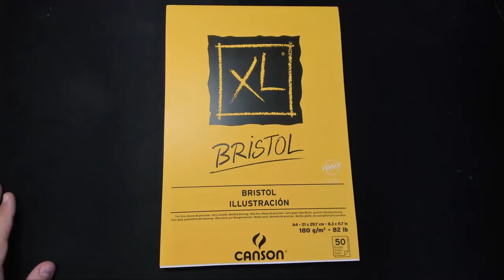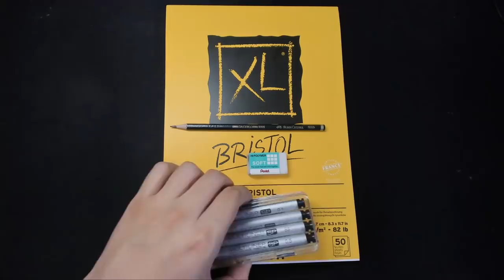DOIS MINUTOS DE ÓDIO! - Inktober #9 (atrasado, mas sempre firme!)